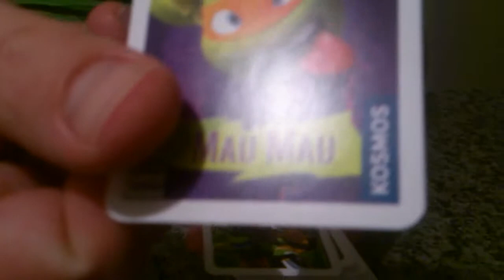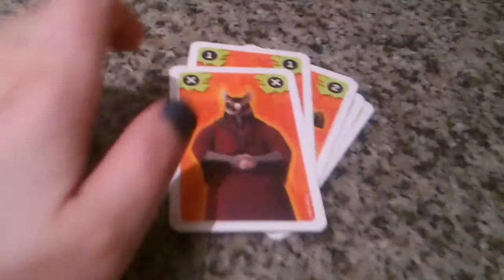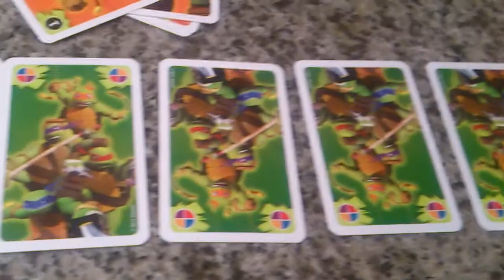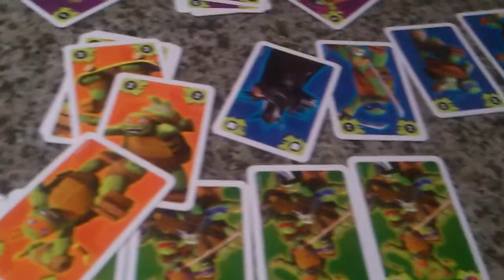TEENAGE MUTANT NINGA TURTLES MAU MAU